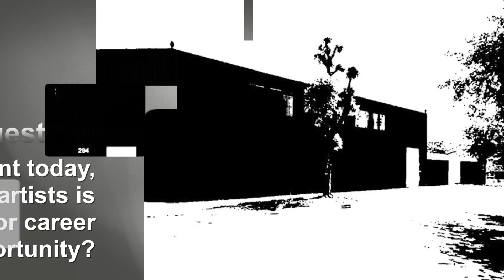5 Things Every Emerging Artist Must Know or Ask, By Visual Artist Tim Okamura For Free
Watch this video of a special gallery interview and find out 5 things every emerging artist Must Know or Ask, By Visual Artist Tim Okamura For absolutely Free.

"The Art Album" is a book where we take themes found in hip hop and juxtapose them with visual art! This book has a bunch of great contributors such as Danny Simmons, Russell Simmons, Nikki Giovanni, with over 30 visual artists of today, who are popping now! Hence the phrase art on dekz,

The Art Album Live show, is what it sounds like, a live version of the book. But thanks to social media we have an instant line of communication where we can highlight emerging artists, answer you guys questions, inform you on great exhibits from the hottest established artists. We also Review the latest hip hop albums and talk about hip hop culture as it should be; a piece of art!

Art On Dekz is a movement. We work closely with galleries in marketing creative ways to brand artists and their work. Art On Dekz not only works with galleries but has personal relationships with actual artists. We explore the art scene for the new and hottest talent of today. We take pride in working along with schools and giving new talent opportunity, at the same time keeping our pulse on emerging artists.